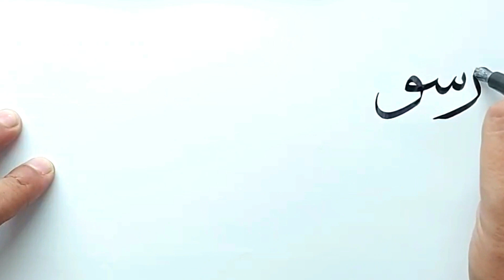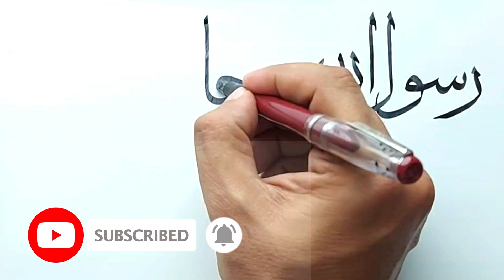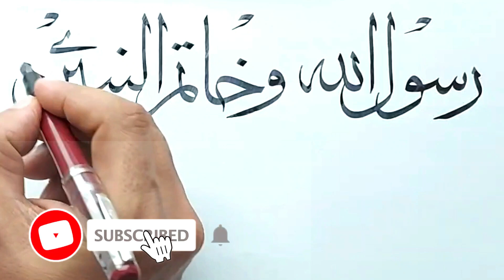Rasool Allah Kahtumun Nabiyyeen | Islamic Calligraphy | Qalam and Ink | Khate Thuluth | Thulth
Rasool Allah Kahtumun Nabiyyeen | Islamic Calligraphy | Qalam and Ink | Khate Thuluth | Thulth | Arabic Calligraphy Tutorial | QalamandInk | Qalam&Ink
how to write calligraphy with a normal pen,
calligraphy for beginners with normal pen,